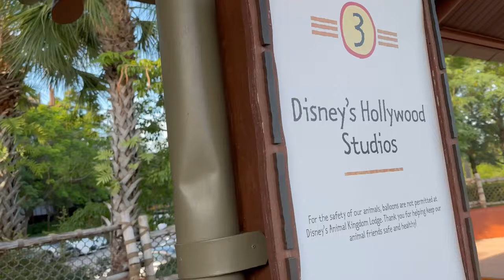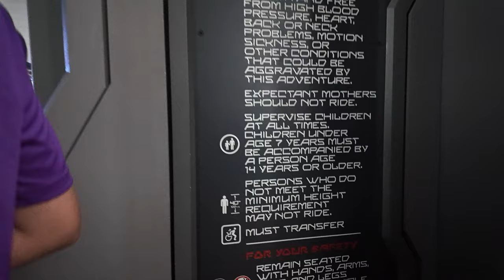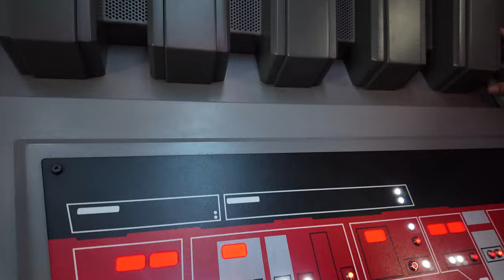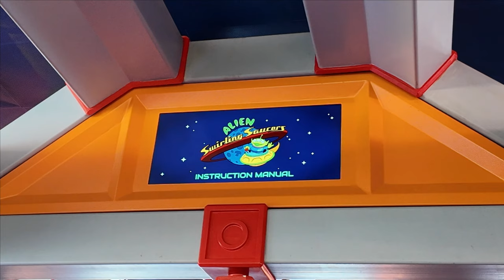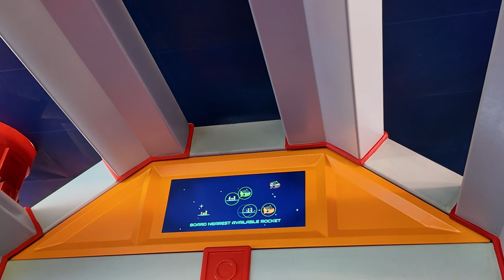Day 4 : Fun at Disney's Hollywood Studios | POV Rides & Another Popular Ride Breakdown, June 2024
Hi!

Join us for a fun-filled day at Disney's Hollywood Studios! We kick off with a whimsical ride on Mickey and Minnie's Runaway Railway, enjoyed carnival games on Toy Story Mania, and spin around on Alien Swirling Saucers. We also took a refreshing break from the heat with the hilarious Muppet*Vision 3D show. Unfortunately, a popular ride broke down just steps away, leaving us a bit disappointed. An adventure full of highs and lows !